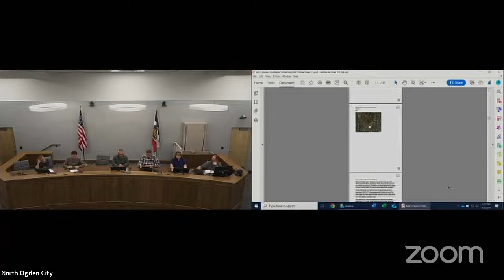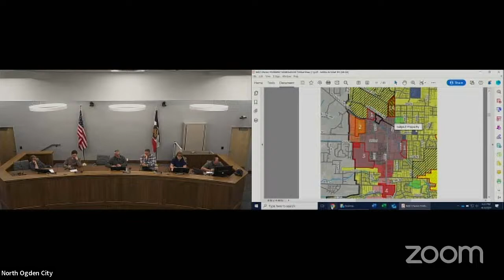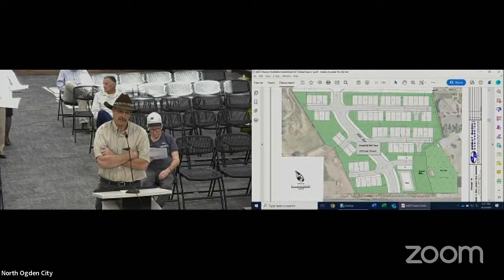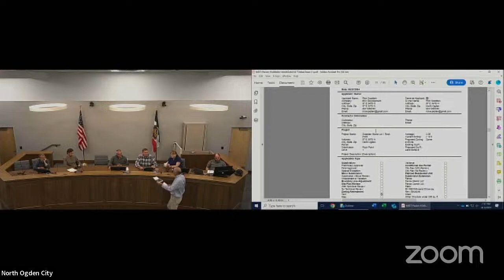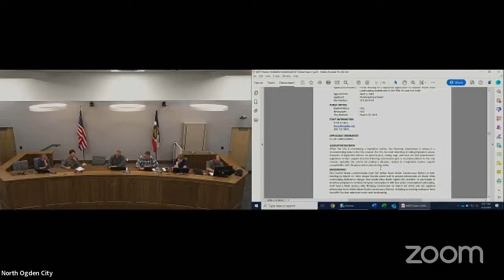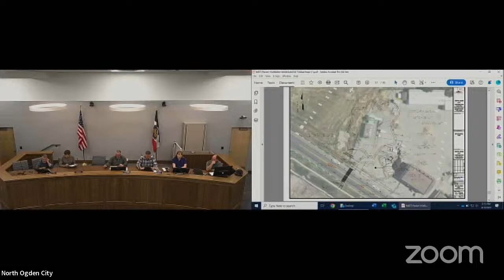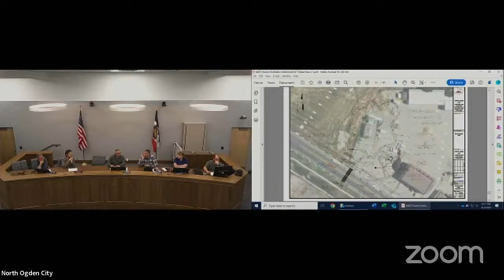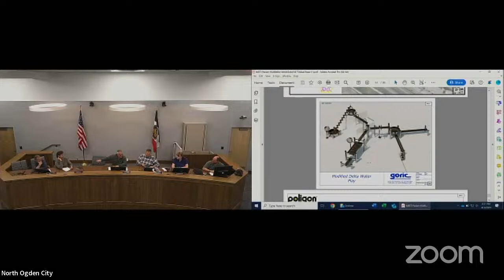Planning Commission Meeting - April 3, 2024